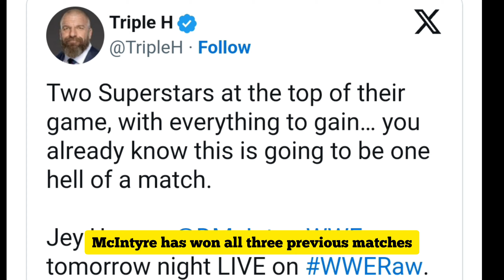Triple H's Exciting Message Before WWE RAW! Don't Miss Out!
Get ready for WWE RAW with a breakdown of the announced rematches and WrestleMania predictions! Will Jey Uso get his revenge against Drew McIntyre? Share your bold predictions and booking ideas in the comments below!

People Query -
WWE RAW rematch predictions
Jey Uso vs. Drew McIntyre rematch analysis
WrestleMania 40 booking ideas for Jey Uso
Liv Morgan interference in Lynch vs. Jax rematch
WWE RAW preview for Frost Bank Center episode
Becky Lynch vs. Nia Jax rematch detailsDrew McIntyre's winning streak against Jey Uso
Latest WWE RAW updates and predictions
WrestleMania 40 buildup on RAW
Possible storyline developments for Jey Uso on RAW